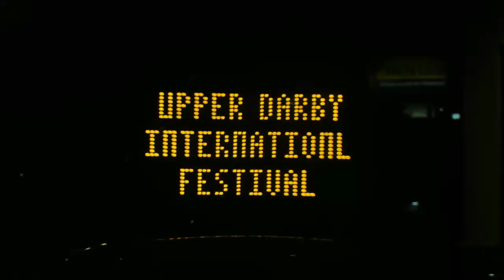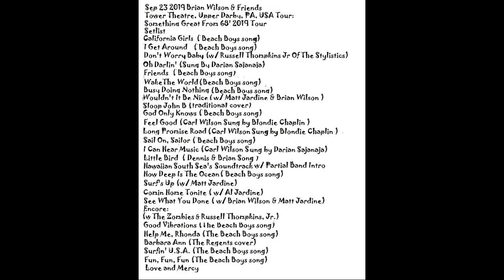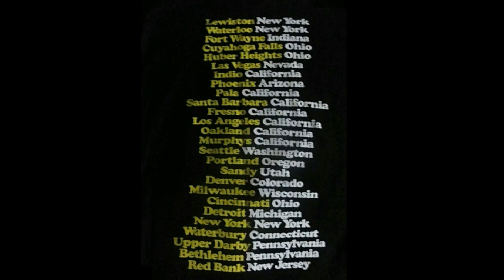Brian Wilson & Friends Something Great From 68' Tour Tower Theatre Upper Darby Philly Pa Full HD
Beach Boy's Brian Wilson & Friends Something Great From 68' & Final Pet Sound Tour 2019 Tower Theatre Upper Darby Philly Pa 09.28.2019 Full HD Part 2 w/ Special App Stylistics Russel Thompkin Jr. & The Zombies... Part1 Consist of The Zombies Singing Full Odessey Oracle Album... Part 2 Consist of Special Selection's From Friends & Surf's Up Album A Collab by Russell Thompkin Jr. w/ Matt Jardine... & Zombies Joining In Encore & Finale Song's w/ Brian Wilson & Friends... Brought Too You Byyy g.T Beck's BxFx Blurred Vision Video's & Design... InAssociation w/ Pain Inda Ass Studio's... InAffiliation w/ Myyy A.R.S Product's...(American Rebel Style)... InAccordance w/ AAA thingreyline Grey Matter Production... Inco-op w/ Dead Tree Art & Poetry ~ Alll Music & Performance Property's Of Beach Boy's Brian Wilson & Theyre Associated Affiliates... Video Edits Byyy BxFx Blurred Vision Video's & Art Byyy Todd ~ ® TM © WITHIN...
Note: This A Corrected Original Version... As Some of The Songs Were Out of Place On The 1st Download...So We Fixed It... According To The Setlist In The Video... Weee Would Also Like Tooo Thank Brian Al Matt & Blondie  Along w/ The Rest Of The Beach Boy's & Brian's Band... For All The Hard Work & Wonderful Music You've Shared w/ Us Over The Yr's... Also Thanks Too All You Bikini Babes & Beach Surf & Tuff Peeep's Who Agree...Thanks Bump & g.T Out...